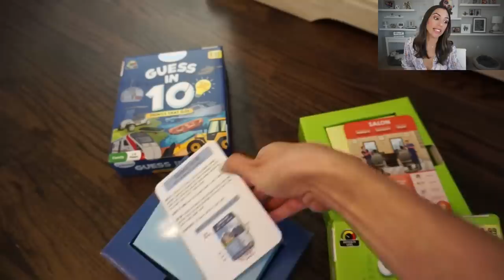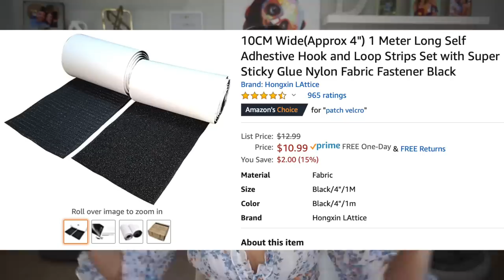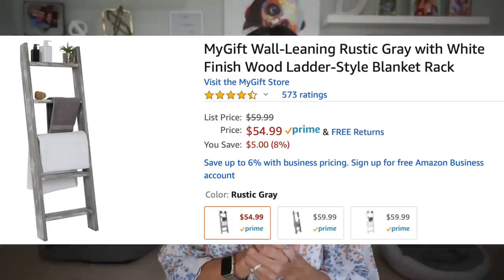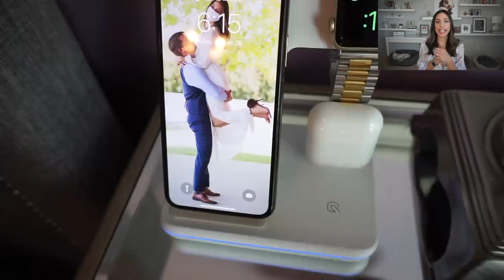AMAZON MUST HAVES | Part 4!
ºººººººººººººººººººººººººººººººººººººº

💜STUFF MENTIONED IN THIS VIDEO:
•Guess in 10 Game

•Ottoman / storage

•Linen Tufted Bedframe

•Blanket Ladder

•Dish gloves

•Clip on colander

•Citrus Squeezer

•Butter Bell

•Bamboo book/tablet stand

•Bamboo carousel

•Charging station

•Car USB plug adapter

•Car headrest hook

ºººººººººººººººººººººººººººººººººººººº

♥Let's chat!

ºººººººººººººººººººººººººººººººººººººº

ºººººººººººººººººººººººººººººººººººººº

ºººººººººººººººººººººººººººººººººººººº

ºººººººººººººººººººººººººººººººººººººº

ºººººººººººººººººººººººººººººººººººººº

Thanks!

ºººººººººººººººººººººººººººººººººººººº